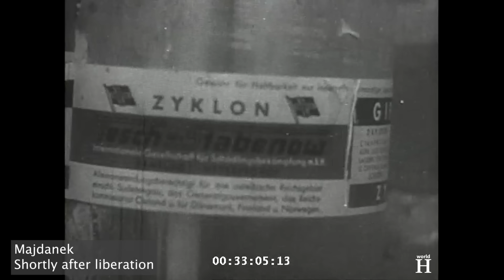EXECUTION of Wilhelm Ruppert - Sadistic NAZI Officer & Executioner at Dachau & Majdanek - WW2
Sunday, the 29th of April 1945, one week before the end of World War II in Europe. The U.S. Seventh Army’s 45th Infantry Division liberates Dachau - the first regular concentration camp built by the Nazi government. The soldiers smell not only human excrement but also decaying bodies causing many of them to cry or vomit as they find piles of impossibly malnourished corpses, more than 30 railroad cars filled with thousands of dead bodies, and 30 thousand survivors, most of them severely emaciated, who look like walking skeletons. Thousands of them are sick and will die from typhus epidemics and starvation during the months following the camp’s liberation. One of the main perpetrators of these atrocities is Wilhelm Ruppert.

Friedrich Wilhelm Ruppert was born on the 2nd of February 1905 in Frankenthal then part of the German Empire. He was married, had one child and was an electrical engineer by profession.

On the 30th of January 1933, Adolf Hitler, the leader of the Nazi Party, was appointed chancellor of Germany by the German President Paul von Hindenburg.
It was Germany’s economic collapse during the Great Depression, beginning in 1929 that most contributed to the Nazi Party’s success. The crisis resulted in widespread unemployment and poverty and also led to an increase in crime. The resulting anger and fear left the Germans vulnerable to arguments from both the extreme right and left. One such German was Wilhelm Ruppert, who joined both the Nazi party and the SS in 1933.
Immediately after Hitler came to power Germany became a dictatorship, and the Nazi regime quickly began to restrict the civil and human rights of the Jews and established the first concentration camps, imprisoning its political opponents, homosexuals, Jehovah’s witnesses, and others classified as “dangerous”. Unlike regular prisons with which they are often inaccurately compared today, concentration camps were independent of any judicial review.
The first such camp - Dachau - was established in March 1933, less than 2 months after Hitler became the chancellor. Starting on April 11, 1933, Ruppert was one of the first guards at the Dachau concentration camp, where initially he worked as a camp electrician.
During the first year, the camp had a capacity of 5,000 prisoners. Initially the internees were primarily German Communists, Social Democrats, trade unionists, and other political opponents of the Nazi regime. However, over time, other groups were also interned at Dachau, such as Jehovah's Witnesses, Roma and Sinti people, homosexuals, repeat criminal offenders as well as so called “asocials” whom the regime incarcerated because they could not, or would not, find gainful employment.
During the early years relatively, few Jews were interned in Dachau and then only usually because they belonged to one of the above groups or had completed prison sentences after being convicted for violating the 1935 Nuremberg Laws which put Nazi ideas about race into law.

In early 1937, the SS, using prisoner labour, began construction of a large complex of buildings on the grounds of the original camp. Prisoners were forced to do this work, starting with the destruction of the old munitions factory, under terrible conditions. The construction was officially completed in mid-August 1938.

The Second World War began on the 1st of September 1939 when Germany invaded Poland and on September 18, 1942, Ruppert was transferred to the Majdanek concentration camp in Lublin where he was the technical director of the camp administration.
During the entire period of its existence, the Majdanek camp was under construction.
It also contained storage facilities for clothing and personal items stolen from the Jews before their deaths in the Belzec, Sobibor, and Treblinka II killing centers. In these storage facilities, Majdanek female prisoners sorted and repaired clothes.